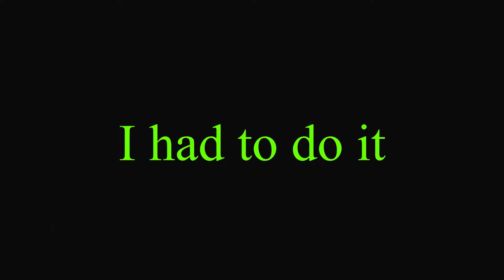Operation memes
Had a lot of fun making/editing this video and I hope you will too when watching ;)

Outro:
Clash of Gods - Quincas Moreira - Youtube music library

Daniel: RIP we will remember you!
Miki:
David:
Shawn:
Simon:
Carl: